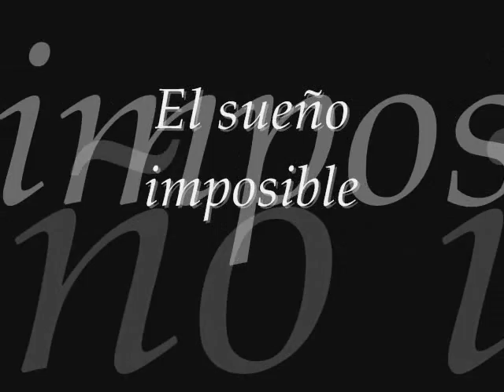El sueño imposible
Tema principal del musical "El hombre de La Mancha".
Creo que esta es la canción con la que más me identifico. Con mucho amor se la dedico a mis maestros Alexia de Prat Gay, Dody Rosenmeyer, Tessa Neumann, Guillermo Opitz y especialmente a quien me impulsó a estudiar canto: Magdalena Ruiz Guiñazú.